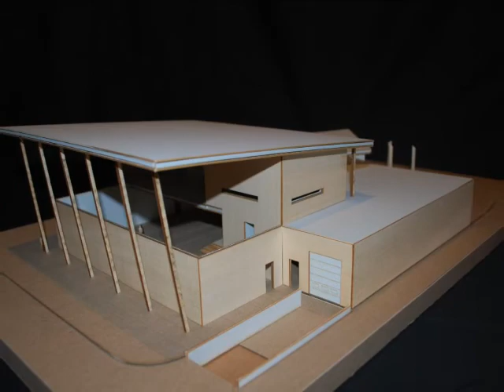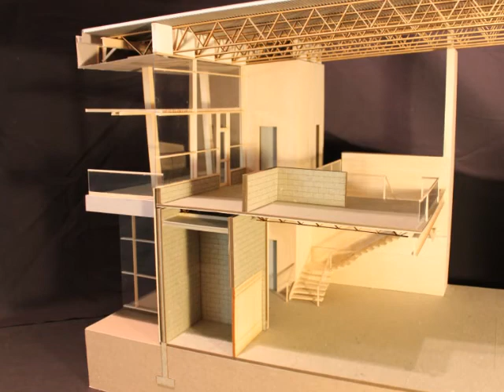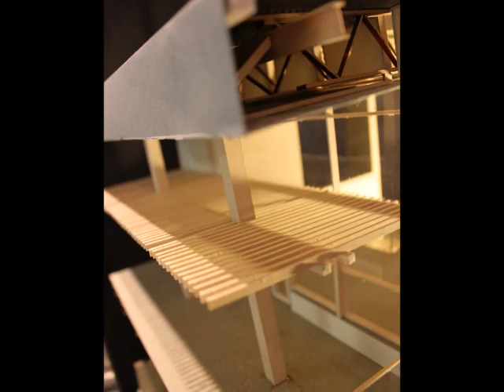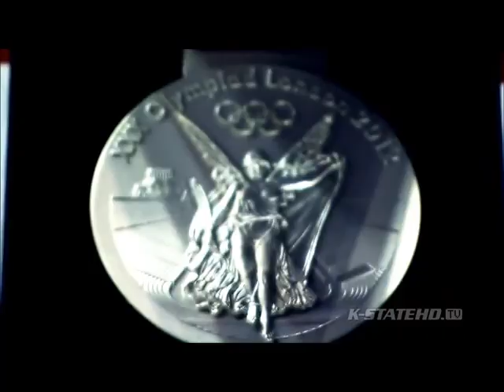4th Year - Fall Semester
My project for the fall semester was a supermarket in Kansas City. I am not on campus this spring semester because I am on an internship in Kansas City with BRR Architecture. The next video will by my experience. I do NOT have any rights to the videos included. Just celebrating the success of K-State Athletics. (Football Big XII Champs, Volleyball qualified for NCAA tournament, Mens Basketball Big XII Co-Champs [with KU], Erik Kynard Jr [KSU student] Olympic Silver Medal at London)